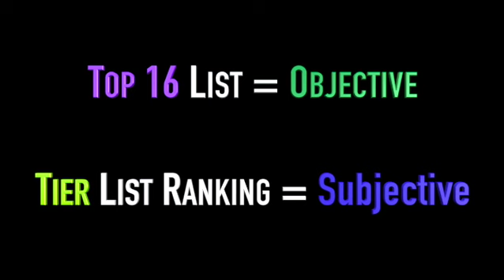Best Spider-Man Game Ever (2000-2020) | Tier List Ranking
TheCharlesJackson made a PROMISE to rank EVERY 3D SPIDER-MAN GAME THAT HE PLAYED OVER ON TWITCH at the conclusion of said journey. At last, that time is upon us. Let TCJ know if you agree or disagree. Next video is a return to the world of boxing with another BIG retrospective.

So many GREAT games headlined by the webhead, how is TCJ supposed to rank them all...

Gameplay footage is from my stream over on Twitch. Link is right below.

0:00 Intro
4:06 - #17
6:24- #16
8:32 - #15
9:36 - #14
11:53 - #13
14:44 - #12
16:39 - #11
18:39 - #10
21:01 - #9
25:34 - #8
29:21- #7
30:44 - #6
32:35- #5
34:10- #4
36:37- #3
38:26- #2
40:09- #1
45:35 - Outro